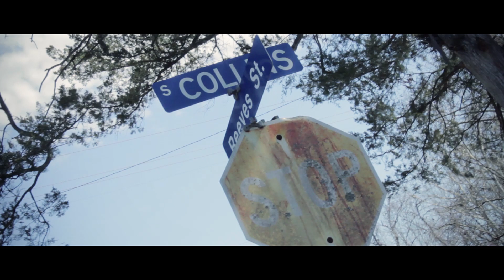G-Riser - To The Edge - Xclusiv World Premiere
G-Riser
To The Edge - Xclusiv World Premiere
Black Block Family
Directed by Supa Dave
DP: Rudy B